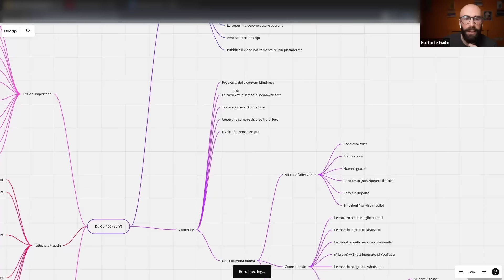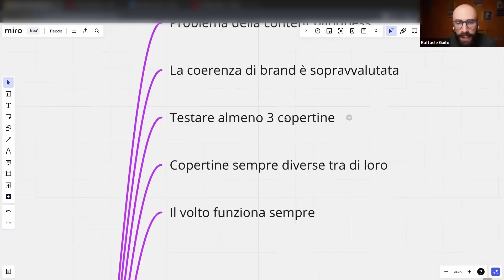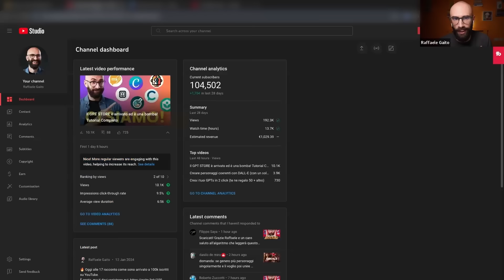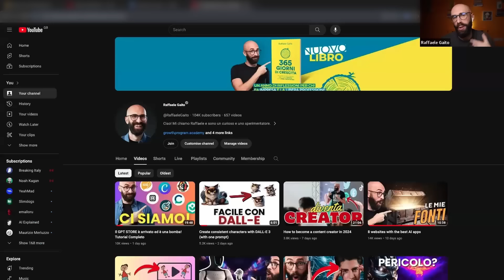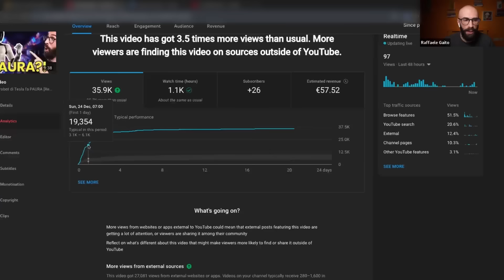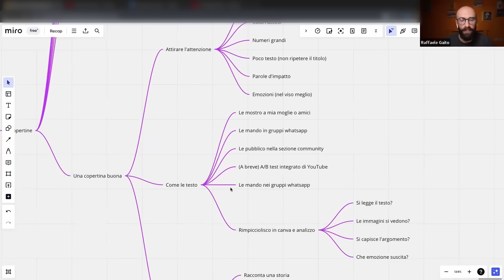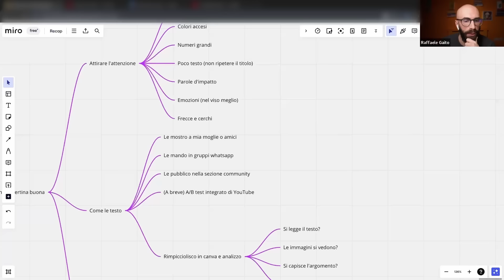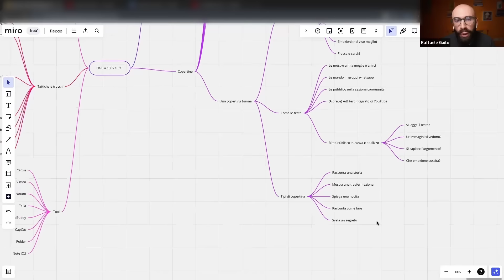Creare miniature YouTube che SPACCANO (copertine in Canva)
🙏 Se questo video ti è stato utile fai una donazione col pulsante "Grazie" o abbonati per supportarlo

La copertina è più importante del video.

Si, lo so che questa affermazione potrebbe infastidire qualcuno, ma è così.

Puoi anche aver lavorato su un video per ore, giorni, settimane e aver tirato fuori un contenuto fantastico, ma se le persone non cliccano per guardarlo... non lo saprà mai nessuno.

Ecco perché la copertina non può essere lasciata al caso e non può essere l'ultima cosa da fare quando ormai il video è completo.

Va pensata insieme al titolo e in contemporanea al video, se non prima.

In questo video elenco alcune caratteristiche importanti che uso per creare le mie copertine e che possono essere utili per ottimizzare le vostre.

Non conta solo la qualità di un contenuto, ma anche il modo con cui lo presenti.

Quindi se vuoi crescere su YouTube devi dare la giusta importanza anche alle miniature dei tuoi video. Una cover che funziona, porta più click e quindi più persone vedranno il tuo fantastico contenuto.

Buona visione 😎

Se vuoi saperne di più sul tema, segui la mia Masterclass sulla creazione contenuti

Un grazie speciale a questi abbonati al canale:
Vincenzo PAOLO
Stefania Giordani
Alberto Negro